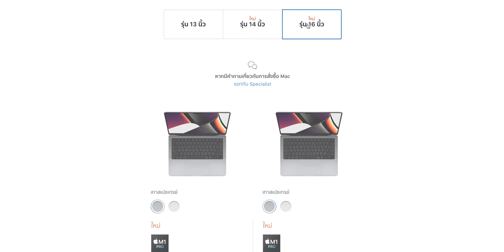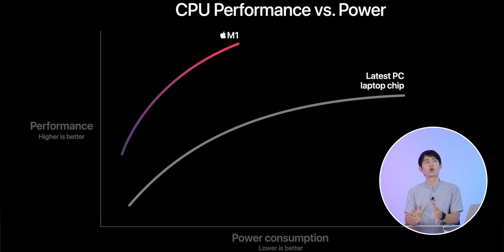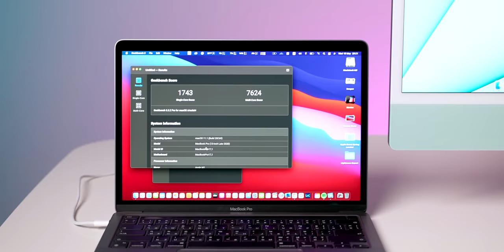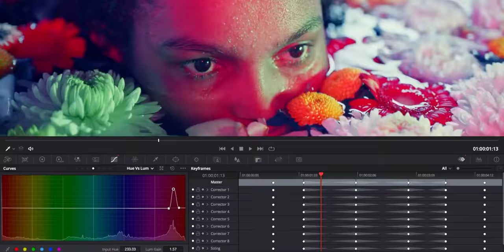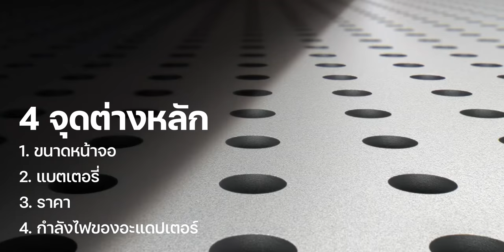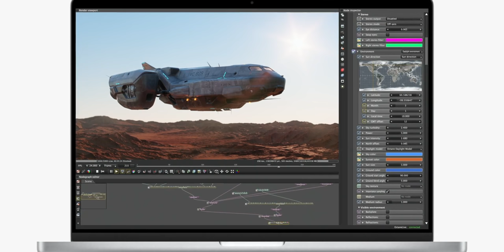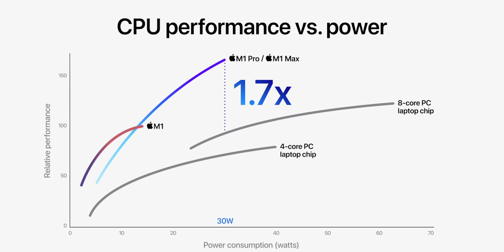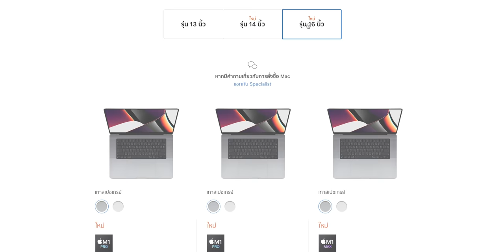เปิดขาย MacBook Pro 14 นิ้ว 16 นิ้ว ชิป M1 Pro, M1 Max ออนไลน์แล้ว เลือก MacBook รุ่นไหนดี ปี 2021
Apple เปิดขาย MacBook Pro 14 นิ้ว 16 นิ้ชิป M1 Pro, M1 Max ผ่าน Apple Store ออนไลน์แล้ว พร้อมฟังคำแนะนำการเลือก MacBook Air กับ MacBook Pro ควรเลือกรุ่นไหนดี ปี 2021
▶️เลือกหัวข้อรับชม 00:00 - เปิด, 00:29 - เปิดขาย MacBook Pro 14" 16" ที่ Apple Store ออนไลน์
01:05 - MacBook Lineup ที่ยังวางจำหน่ายในปัจจุบัน
จะเลือกซื้อ MacBook รุ่นไหนดีแต่ละรุ่นเหมาะกับใคร
01:16 - MacBook Air M1
02:34 - MacBook Pro M1
04:16 - MacBook Pro 14" และ 16" เลือกรุ่นไหนแต่ละเหมือนและต่างกันยังไง
06:14 - จะเลือกชิป M1 Pro หรือ M1 Max
09:24 - สรุปภาพรวม